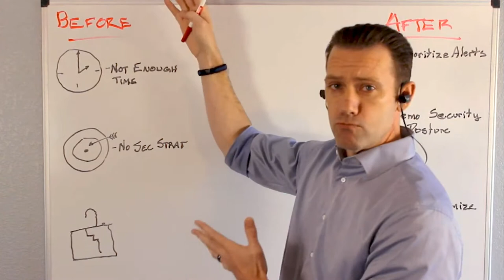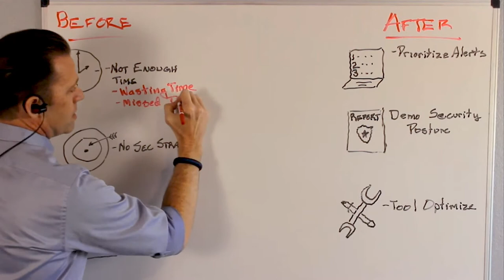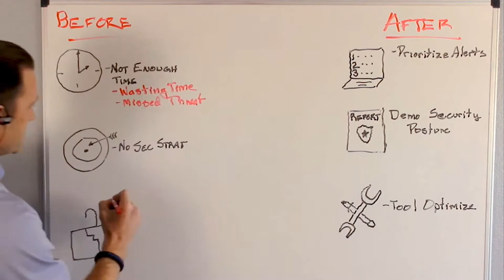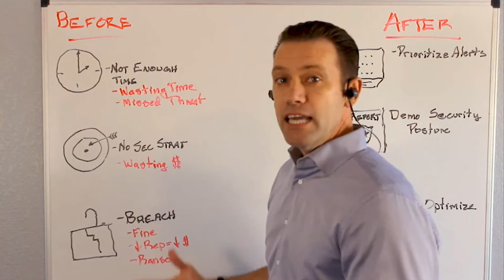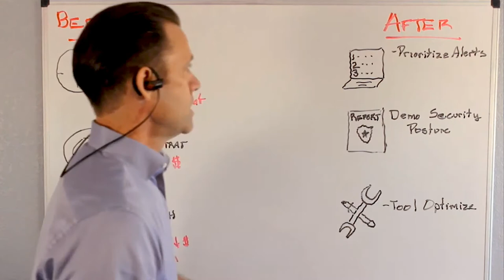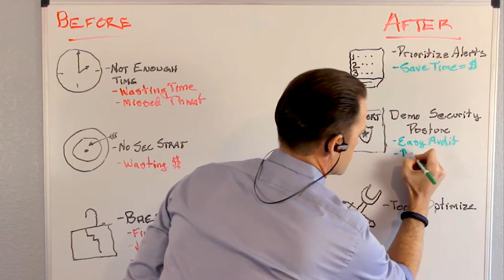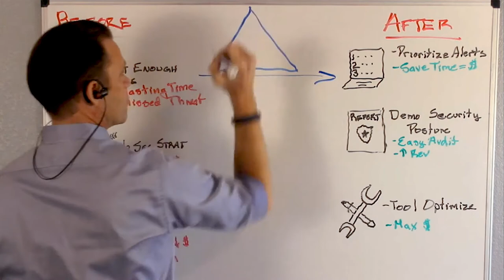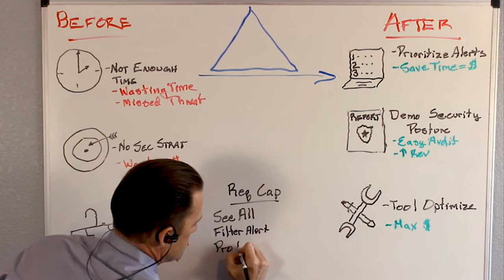What Does it Take to Close the Security Gap?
With more than 3,000 applications on the market, cybersecurity does not have a tools problem. Cybersecurity has a tools effectiveness problem. In this video, Jim Johnson from Arctic Wolf walks through how to address the biggest challenges for cybersecurity teams to ensure they can focus on priorities and use tools effectively.